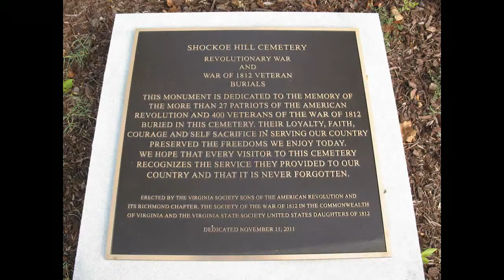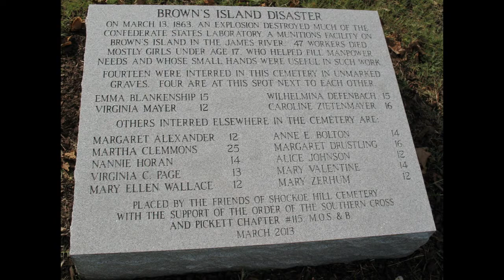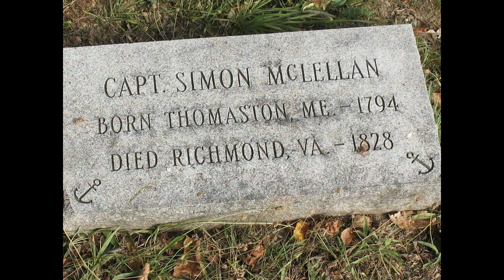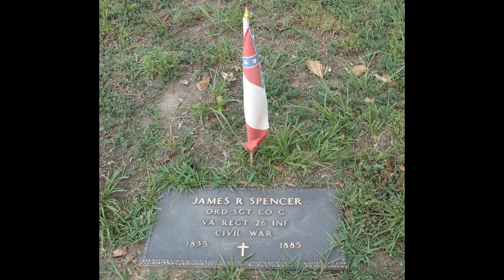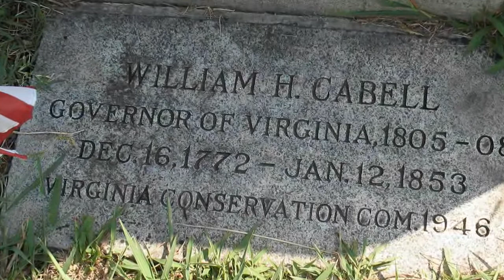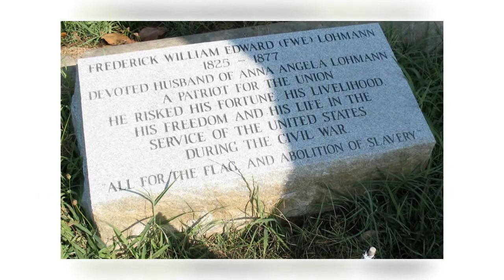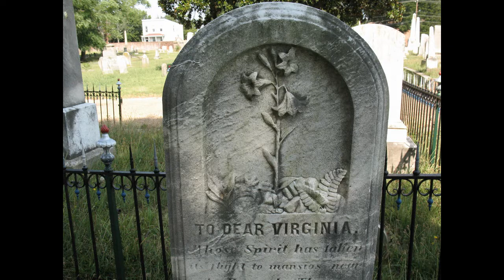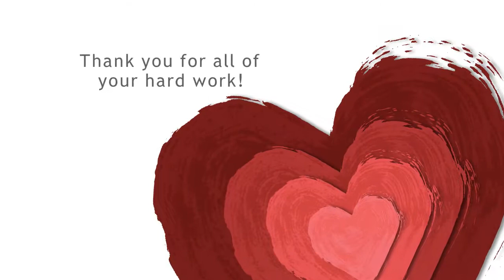Shockoe Hill Cemetery, Richmond, VA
The Shockoe Hill Cemetery is a historic cemetery located on Shockoe Hill in Richmond, Virginia.